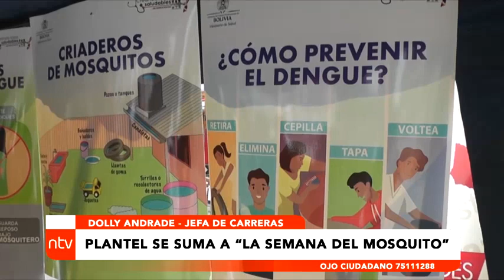PLANTEL SE SUMA A LA “SEMANA DEL MOSQUITO”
La campaña prevé sensibilizar a la población y promover acciones contra el transmisor Aedes aegypti, previniendo las enfermedades que transmite: dengue, chikungunya y zika.